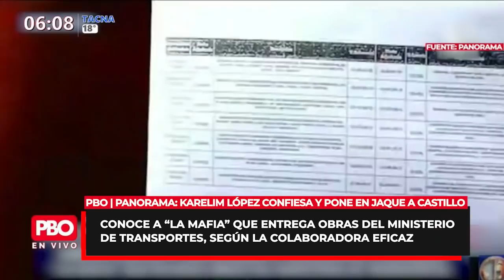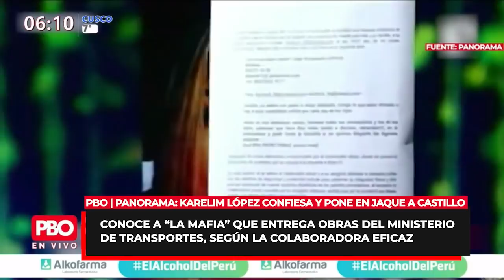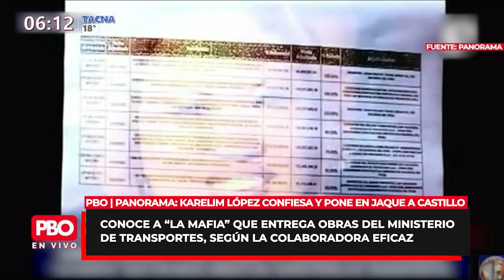Karelim López confiesa y pone en jaque a Pedro Castillo | PBO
PBO | Karelim López confiesa y pone en jaque a Pedro Castillo
🔴 Conoce a “la mafia” que entrega obras del ministerio de Transportes, según la colaboradora eficaz